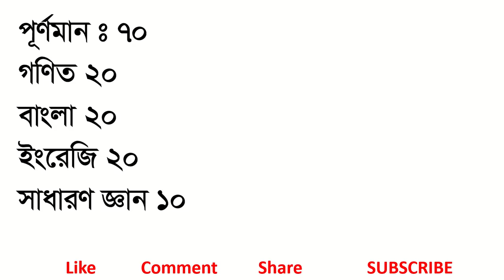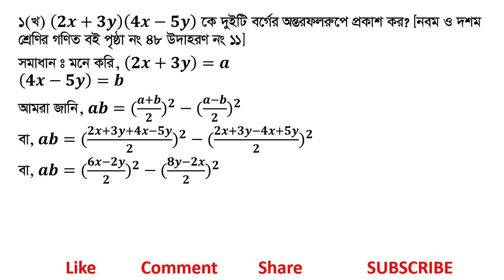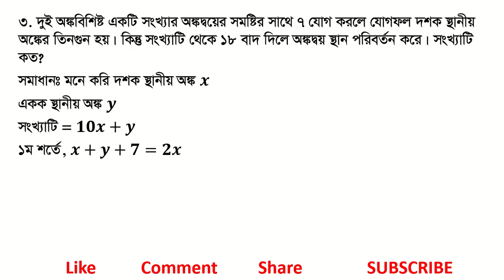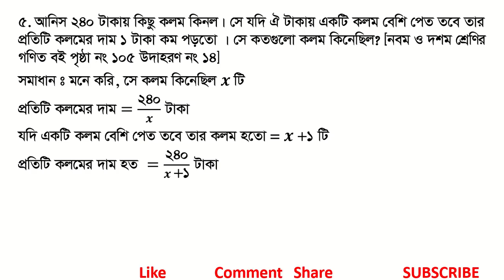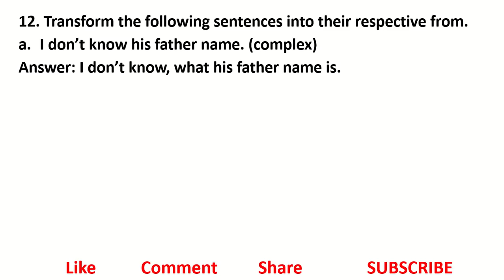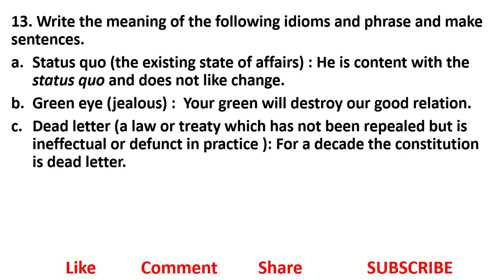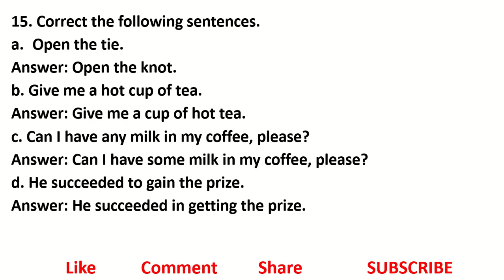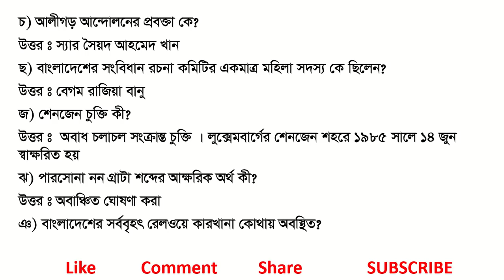হিসাব মহা নিয়ন্ত্রকের কার্যালয় CGA: পদঃ অডিটর : Written Question Solution Exam Date 28-01-2022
১। (ক) a + b + c = 15, a2 + b2 + c2 = 83 হলে ab + bc + ac এর মান কত?
১। (খ) (2x + 3y) (4x- 5y) কে দুইটি করে বিয়োগফল রূপে প্রকাশ করুন।
২। কোন একটি সমিতির সদস্যগণ পিকনিক করার জন্য ৪৫,০০০ টাকার বাজেট করলেন। সিদ্ধান্ত নেয়া হলে প্রত্যেক সদস্যই সমান চাঁদা দিবেন। কিন্তু ৫ জন সদস্য চাঁদা দিতে অসম্মতি জানালেন। এর ফলে প্রত্যেক সদস্যের মাথাপিছু ১৫ টাকা চাঁদা বৃদ্ধি পেল। ঐ সমিতিতে কত জন সদস্য ছিলেন?
৩। দুই অংকবিশিষ্ট কোন সংখ্যার অংকদ্বয়ের সমষ্টির সাথে ৭ যোগ করলে যোগফল দশক স্থানীয় অংকটির তিনগুণ হয়। কিন্তু সংখ্যাটি থেকে ১৮ বাদ দিলে অংকদ্বয় স্থান পরিবর্তন করে। সংখ্যাটি কত?
৪। কোন আসল ৩ বছরে মুনাফা-আসলে ৫৫০০ টাকা হয়। মুনাফা, আসলের ৩/৮ অংশ হলে, আসল ও মুনাফার হার নির্ণয় করুন।
৫। আনিস ২৪০ টাকায় কতগুলো কলম কিনল। সে যদি ঐ টাকায় ১টি কলম বেশি কিনত তবে প্রতিটি কলমের দাম গড়ে ১ টাকা কম পড়তো। সে কতগুলো কলম কিনেছিল?